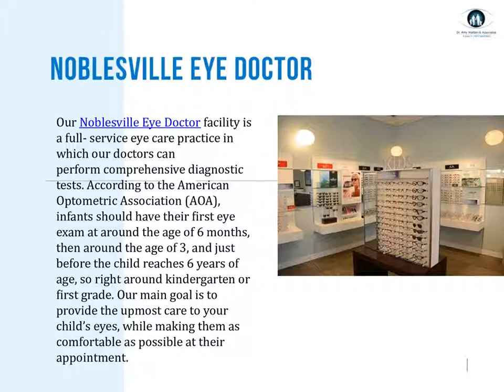Noblesville Eye Doctor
If your child is in need of a comprehensive eye exam, Dr. Amy Walden and Associates provides Noblesville Eye Doctor Services. Our pediatric eye doctor Noblesville may perform specific tests, these tests will also be determined depending on your history.